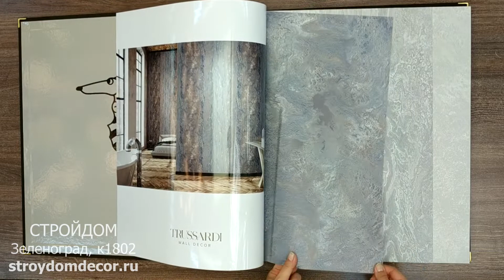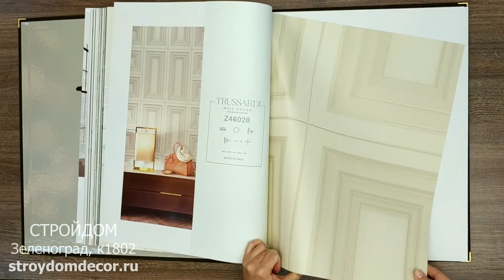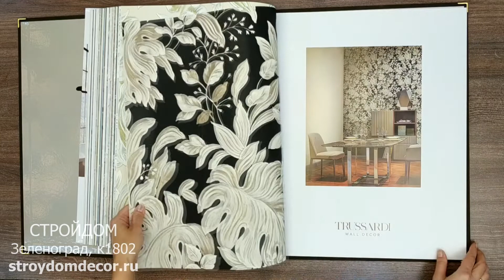Обои Zambaiti Trussardi 6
Trussardi Wall Decor 6 - коллекция обоев в классическом стиле от итальянской фабрики Zambaiti Parati. Это стильные и благородные виниловые обои на флизелиновой основе.
Специальное издание обоев Trussardi - это шестая коллекция, созданная Zambaiti Parati в постоянном сотрудничестве с офисом модной одежды Trussardi Style.
Коллекция включает в себя пастельную палитру оттенков в сочетании с нежными мраморными переливами, изысканными узорами, сдержанными геометрическими формами и старинными орнаментами в стиле “дамаск”, которые представляют собой завитки, необычные линии и переплетения. Имеют место и элементы флористики, вызывающие ассоциации со старинным английским стилем, которые добавляют интерьеру нотки сдержанности и роскоши.
Каталог содержит 4 сета. Ширина рулона — 106 см.